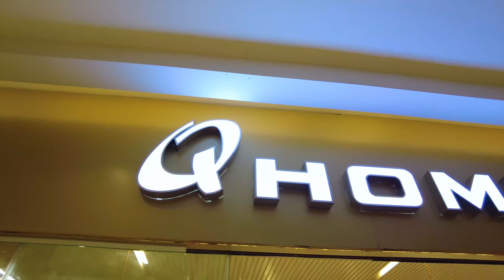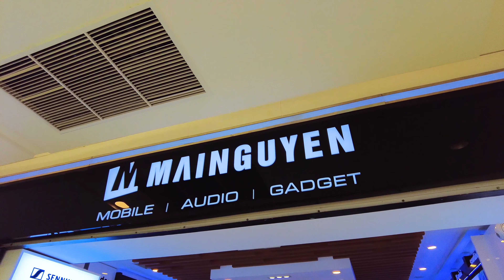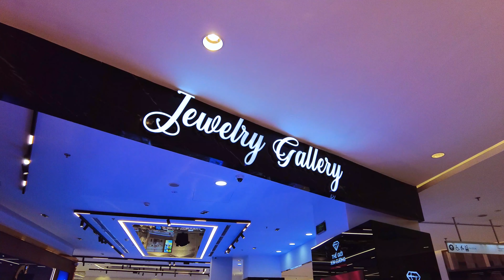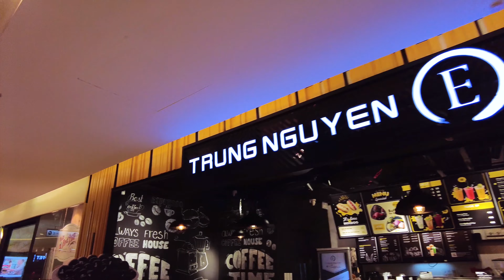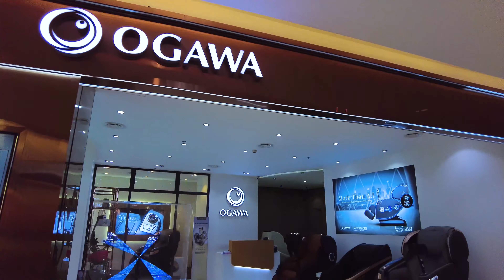TRUNG TÂM THƯƠNG MẠI SAIGON CENTER | KHU VƯỜN TRÊN KHÔNG